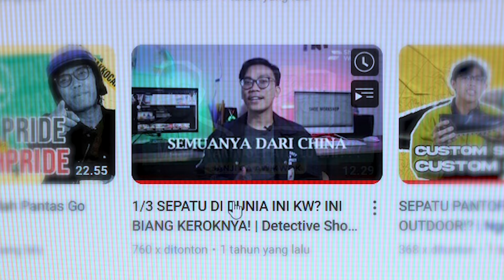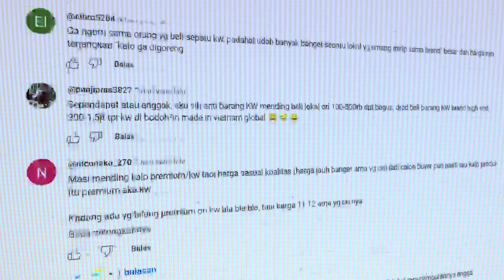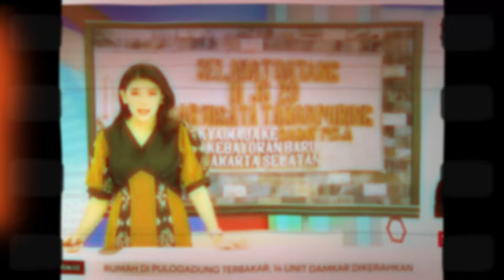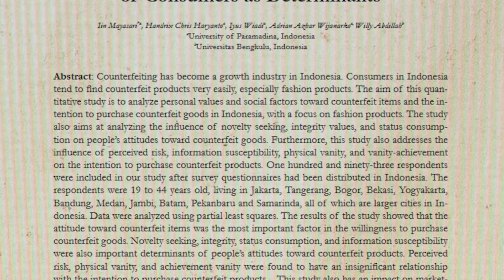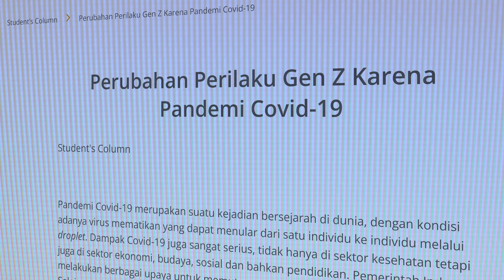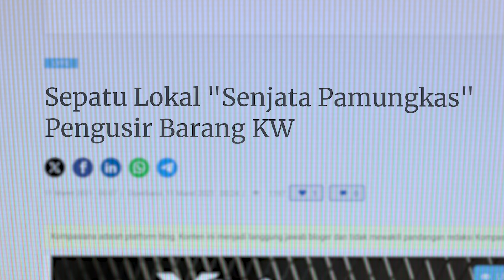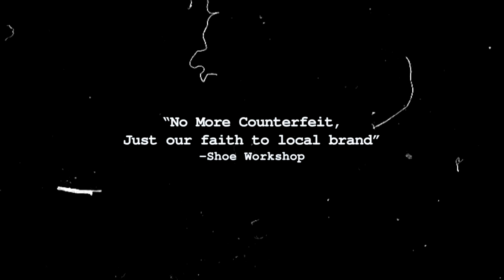INDONESIA GA PERNAH BISA BEBAS DARI PRODUK KW! - DETECTIVE SHOE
Fenomena sepatu KW sampai hari ini rasanya jadi sesuatu yang umum banget di Indonesia, apakah masyarakat Indonesia akan terus hidup berdampingan dengan produk KW? Simak videonya sampai akhir..

Mau reparasi sepatu di Shoe Workshop? Langsung aja cek link di bawah ini👇
Bisa pick-up sepatu kamu di banyak kota se-Indonesia!

Atau datang langsung ke:
Jl. Kembar I No.41, Cigereleng, Kec. Regol, Kota Bandung, Jawa Barat 40253